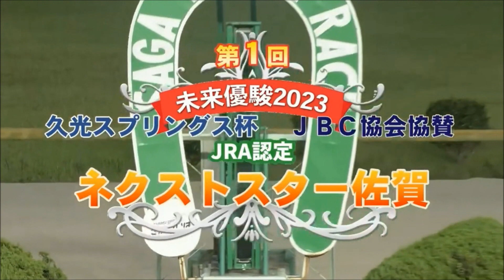第１回 ネクストスター佐賀 ダ1400m (右) ウルトラノホシ 牡2 55.0 石川倭 2023.10.1 出走馬：ムーンオブザサマー、トゥールリー 、グッドタイミング、カシノルーカス他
JRA認定 ネクストスター佐賀(モーニン 重賞
18:05発走 / ダ1400m (右) / 天候:晴 / 馬場:良
12回 佐賀 1日目 サラ系２歳 2歳       12頭
本賞金:1000.0、350.0、200.0、150.0、100.0万円

ウルトラノホシ
生年月日 2021年3月24日
調教師 真島元徳 (佐賀)
馬主 中野香代子
生産者 坂本春雄
産地 新ひだか町
セリ取引価格 1,650万円 (2022年 北海道セレクションセール)
獲得賞金 1,950万円 (地方)
主な勝鞍 23'JRA認定ネクストスター佐賀(モーニン(G)
近親馬 トウショウプライド、マリントウショウ